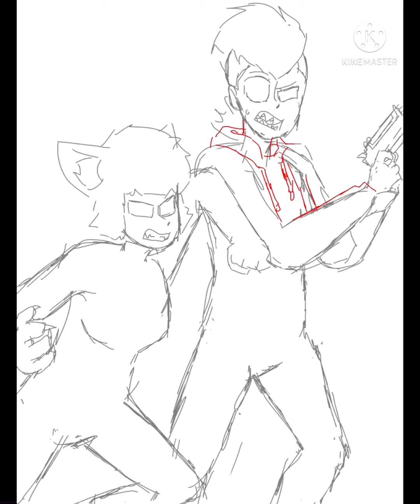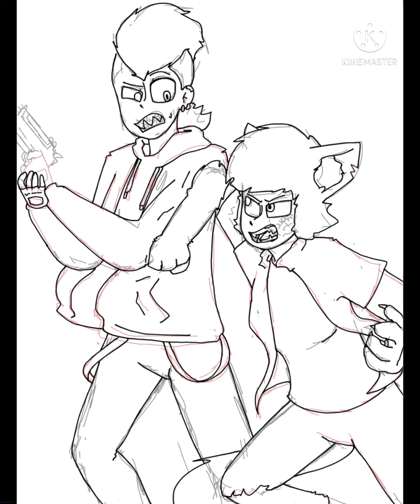A Battle begin -Speedpaint!!- (Ft, Minus and Susie!)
It’s been awhile since I drew susie Anderson- I should make her design sheet pretty soon-
Also minus is me but a badass mode- I got her from the dream hehehe I was killing people and my parents was looking for me and my brother.
Well I hope you enjoy!